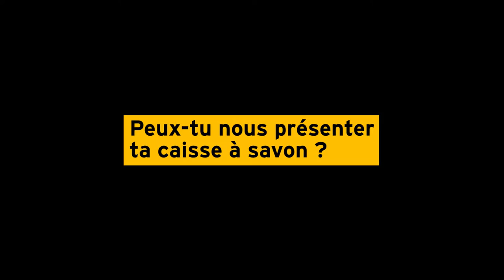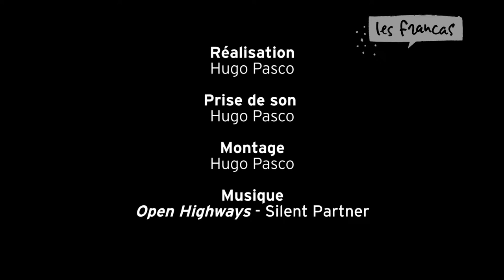Le championnat de caisses à savons à Jarzé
Vivez l'intensité d'une journée au cœur d'un camp Caisses à savons ! Découvrez des courses à couper le souffle mais aussi les enjeux éducatifs qui se trouvent derrière un tel séjour.